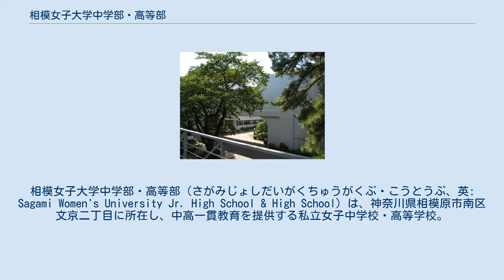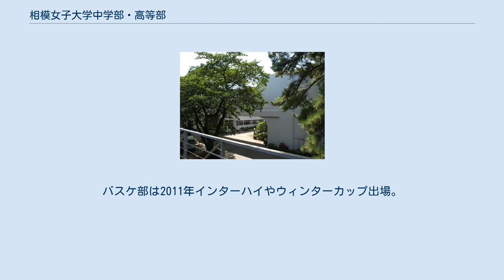相模女子大学中学部・高等部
相模女子大学中学部・高等部（さがみじょしだいがくちゅうがくぶ・こうとうぶ、英: Sagami Women's University Jr. High School & High School）は、神奈川県相模原市南区文京二丁目に所在し、中高一貫教育を提供する私立女子中学校・高等学校。
 高等部においては、幼稚部から入園し、または小学部もしくは中学部から入学した内部進学の生徒と高等部から入学した外部進学の生徒との間においては3年間別々にクラスを編成する併設型であったが、現在は混合させクラスを編成している併設混合型中高一貫校。
 付属図書館 中学部 国際理解教育を取り入れ、海外研修にも力を入れている。
広大な現キャンパスは陸軍通信学校として使用されていたこともあり、戦時中実際に使われていた建造物が現在もほぼそのままの状態で残っている。
蔵書数2万8千冊を誇る図書館も併設している。
 女子校にしては部活動が盛んであり、バスケットボール、ソフトテニス部、吹奏楽部の活動が盛んである。
バスケ部は2011年インターハイやウィンターカップ出場。
バトントワーリング部は2012年全国大会出場。
 神奈川県立相模大野高等学校（現：神奈川県立相模原中等教育学校）、神奈川県立神奈川総合産業高等学校と提携し授業提携、ボランティア活動、国際活動などをしている。